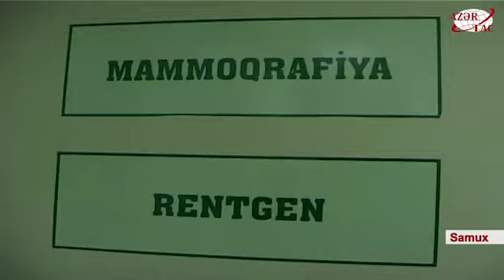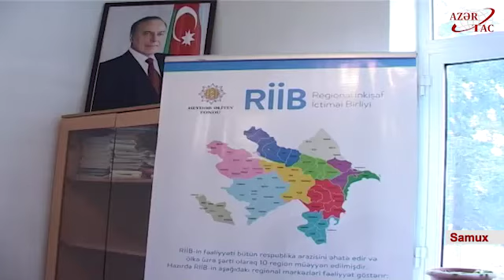Milli Onkologiya Mərkəzi regionlarda ödənizşiz tibbi müayinələr aparır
Milli Onkologiya Mərkəzi və “Regional İnkişaf” İctimai Birliyi regionlarda ödənizşiz tibbi müayinələr aparır
Səhiyyə Nazirliyinin Milli Onkologiya Mərkəzinin və Heydər Əliyev Fondunun “Regional İnkişaf” İctimai Birliyinin (RİİB) birgə təşkilatçılığı ilə onkoloji xəstəliklərin erkən diaqnostikası məqsədilə Gəncə-Qazax regionunda ödənişsiz tibbi müayinələrə başlanılıb.